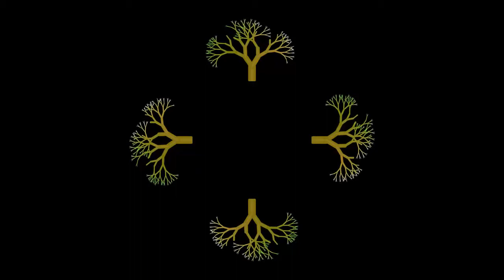Growing Tree sangeeth hologram video